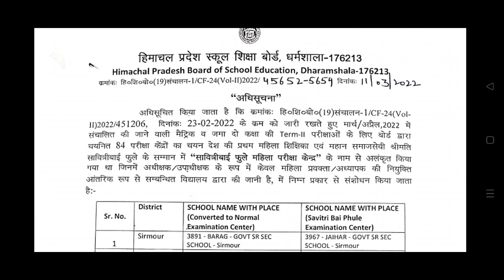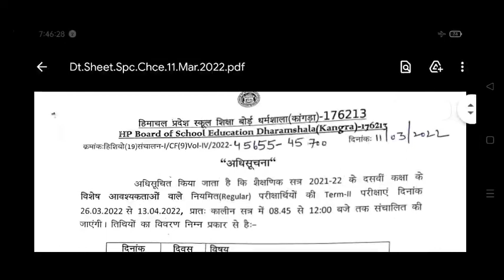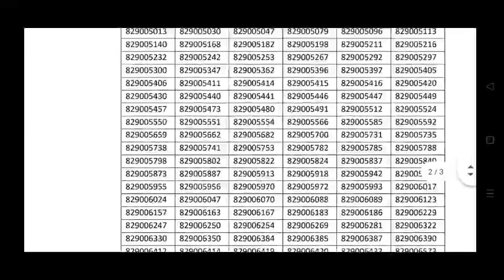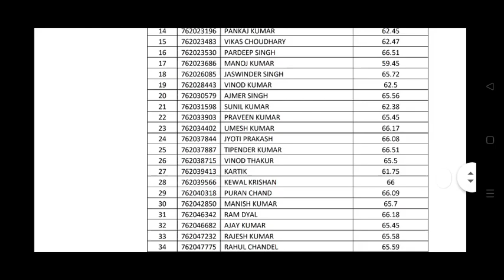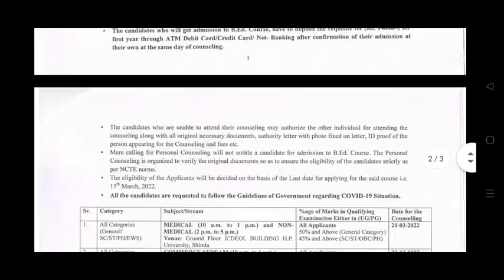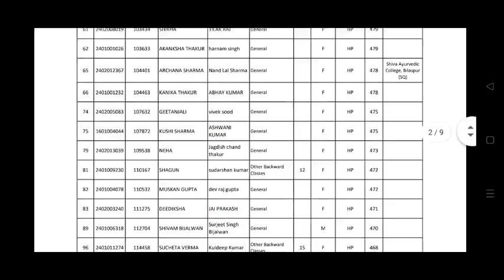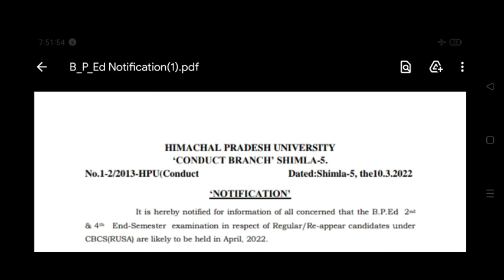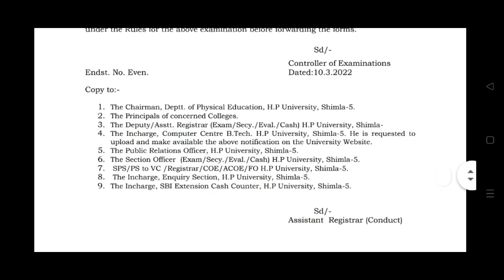HPU ने जारी किया EXAM FORM NOTIFICATION ||HPU ने जारी की ये DATESHEET||HPSSC,HPBOARD